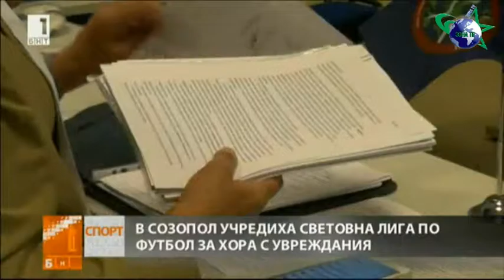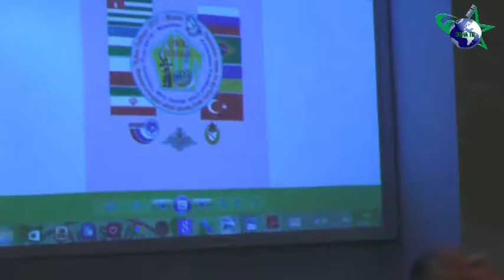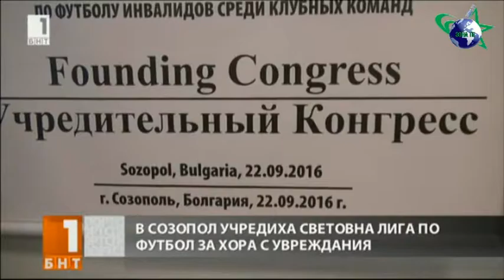Международный конгресс федерации футболистов инвалидов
22 сентября в Созополе (Болгария) прошел учредительный Конгресс Международной общественной спортивной организации «Всемирная Лига Чемпионов по футболу среди клубных команд «Равные возможности»